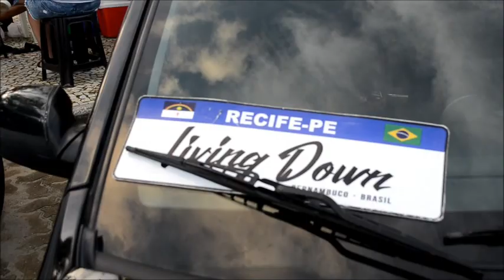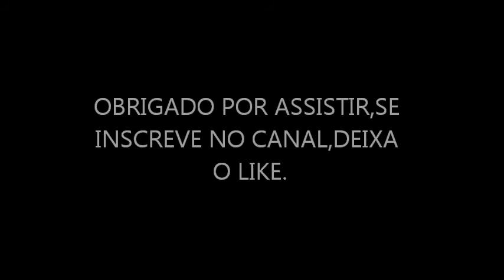ENCONTRO DE CARROS RUA DA AURORA RECIFE-PE